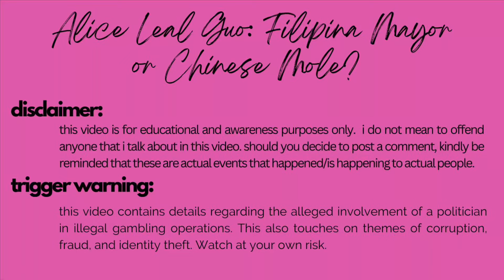Alice Leal Guo: Filipino Mayor or Chinese Asset? | Asian True Crime | Jay Gurbuxani